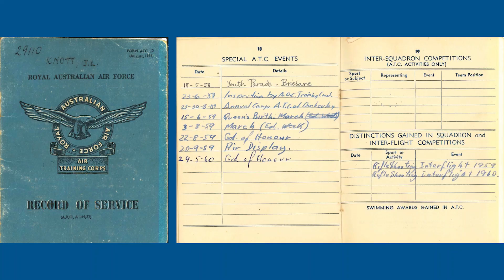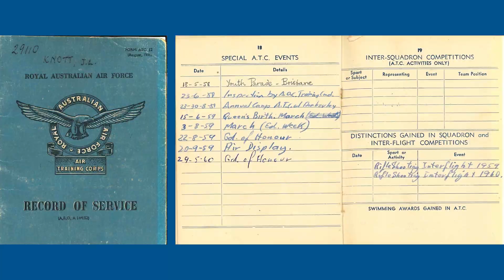Bequests at Brisbane Grammar School